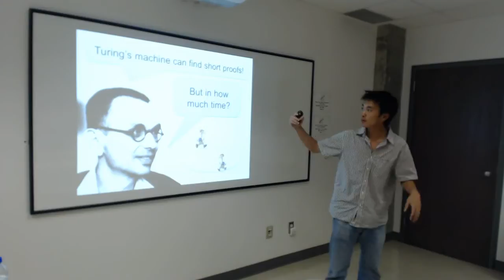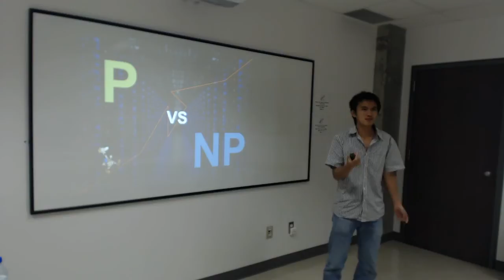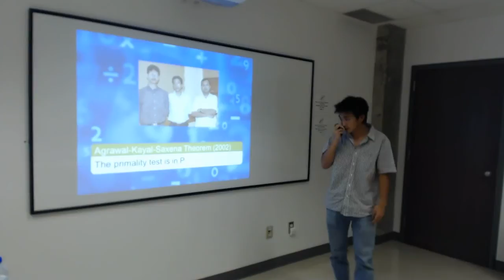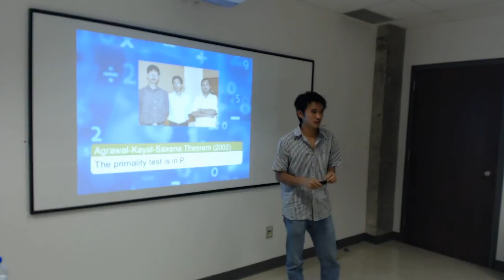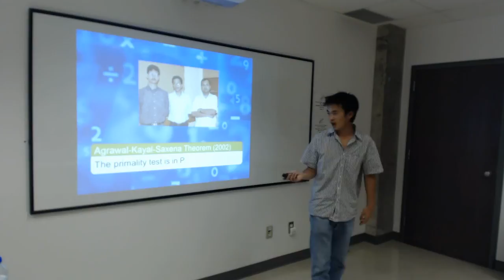More Hiking in Modern Math World (2/7) - Complexity Theory, P versus NP, RSA Cryptography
By Lê Nguyên Hoang,
Not an Ordinary Seminar, GERAD.

For one hour, I will take you through some of the most amazing recent subfields of mathematics. From computational theory to chaos theory, from infinity to ergodicity, from mathematical physics to category theory, we will be unveiling mind-blowing results of modern mathematics. Although primarily aimed at non-mathematicians, it should be of great interest to everyone.